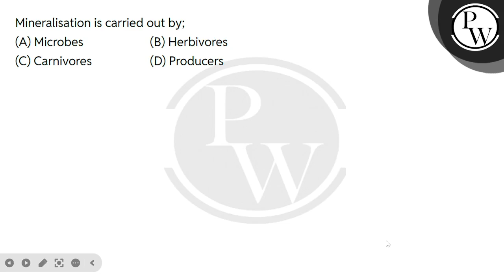Mineralisation is carried out by;....